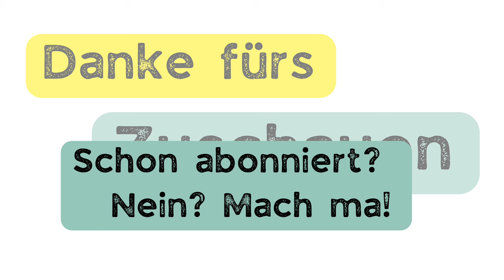Ich komponiere eine Westernatmo für PnP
In diesem Video zeige ich euch schnell wie ich eine Westernatmo komponiere (und welche Instrumente ich verwende)